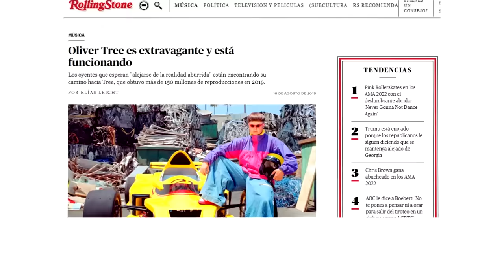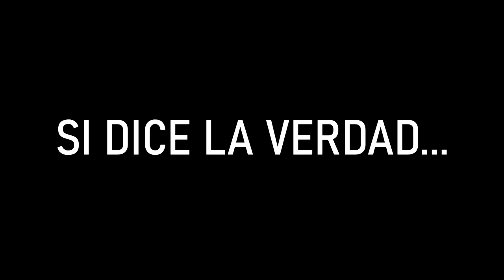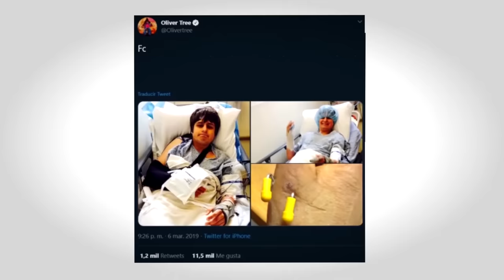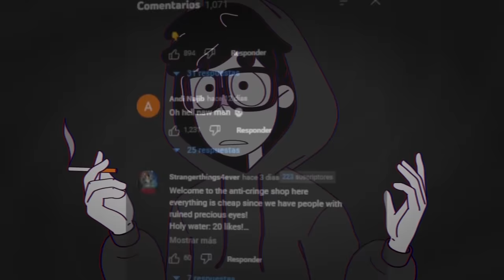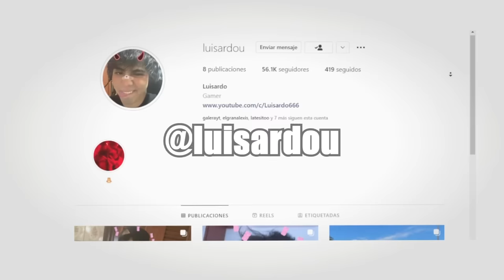LA DIFICIL HISTORIA DE OLIVER TREE y su FAMA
En este video voy a hablar de Oliver tree un artista que gracias a tiktok y a las redes ha crecido de forma exponencial con su música